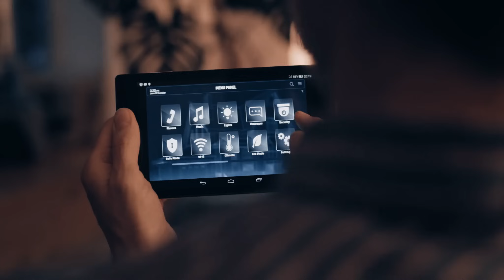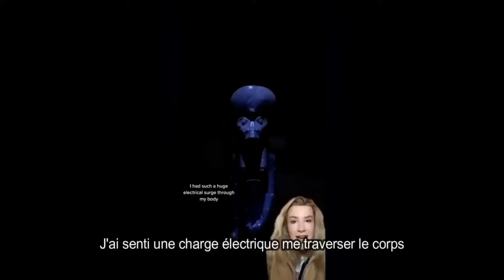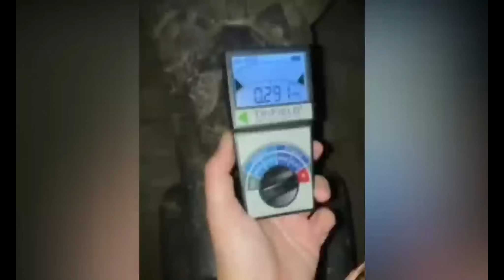20 vidéos PARANORMALES qui vont vous faire TREMBLER de PEUR capturés par une caméra de surveillance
Fans de PARANORMAL, bonjour, bonsoir...

Au programme de cet épisode : 20 Vidéos PARANORMAL qui vont vous faire TREMBLER de PEUR capturés par une caméra de surveillance.

Vous êtes à la recherche de vidéos qui vous donneront des  frissons ? Vous êtes au bon endroit ! Vous retrouverez dans cet épisode pleins de phénomènes PARANORMAL, des événements inexplicables enregistrés et aussi des maisons hantées.
Avec cette complation de vidéos de créatures flippantes, de visages de fantômes ou encore de monstres terrifiants, vous allez être servis !

Préparez-vous à découvrir des vidéos effrayantes, thread horreur et moments flippants qui vous donneront des frissons.